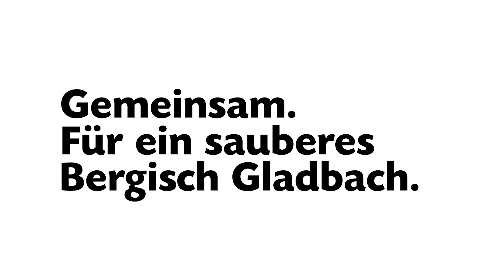Was wir machen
155 Tonnen Müll aus dem direkten Umfeld von Containern, über 15 Tonnen Wildmüll, fast 250 Tonnen Unrat bei der Stadtreinigung - der Abfallwirtschaftsbetrieb Bergisch Gladbach ist an sechs Tagen in der Woche im gesamten Stadtgebiet unterwegs, um unsere Stadt sauber zu halten. Aber ohne Eure Unterstützung geht es nicht. Wenn wir den Kampf gegen den Müll wirklich gewinnen und nachhaltig für eine saubere Heimat sorgen möchten, dann müssen alle mitmachen. Genau aus dieser Überzeugung ist übrigens auch unser Kampagnen-Claim „Pack’s in die Tonne! Den Rest machen wir!“ entstanden. Das gemeinsame Ziel: Eine nachhaltig saubere Stadt.